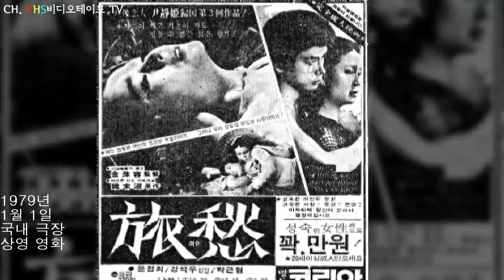[예고편] 1979년 1월 1일 국내 영화관 상영작들 , 그리고 써스페리아 예고편, 비디오테이프, VHS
-- 써스페리아 간략한 줄거리 --
"써스페리아(Suspiria)"는 다리오 아르젠토(Dario Argento) 감독의 1977년 공포 영화입니다. 이 영화는 미국 발레 학생 수지 반니온(Suzy Bannion)이 독일의 명문 댄스 아카데미인 탄츠 댄스 아카데미에 입학한 후 벌어지는 공포와 마녀의 이야기를 다룹니다.

수지가 아카데미에 도착하면서 기괴한 일들이 벌어지기 시작합니다. 학생들의 실종과 잔인한 살인 사건이 이어지며, 수지는 이 아카데미가 마녀들의 소굴로 사용되고 있다는 의심을 갖게 됩니다. 초자연적인 힘을 가진 마녀들이 아카데미 내에서 무언가 악을 꾸미고 있음을 알아차리게 되는데, 그 중에서도 헬레나 마코스(Helena Markos)라는 강력한 마녀가 이끄는 마녀 집단에 대한 정보를 얻게 됩니다.

수지는 아카데미의 음침한 비밀을 파헤치기 위해 심리학자인 프랭크 만델(Dr. Frank Mandel)의 도움을 받습니다. 그녀는 아카데미 내에서 마녀들이 사악한 의식과 희생을 수행하고 있다는 사실을 발견합니다. 아카데미 건물 자체가 살아있는 듯한 불안한 분위기와 미로처럼 뒤얽힌 구조는 공포와 혼란을 증폭시킵니다.

수지는 점점 더 깊숙이 아카데미의 수수께끼에 빠져들면서 마녀들의 노림수에 휘말리게 됩니다. 그녀는 초현실적이고 무시무시한 비전을 경험하며 공포의 순간을 겪게 됩니다. 결국 수지는 마녀들의 정점인 헬레나 마코스와 대면하여 자신을 구하기 위한 전투를 벌이게 됩니다.

"써스페리아"는 화려하고 시각적으로 아름다운 촬영 기법과 음악적인 요소들로 유명합니다. 이 영화는 공포 장르에서 클래식으로 평가받습니다.